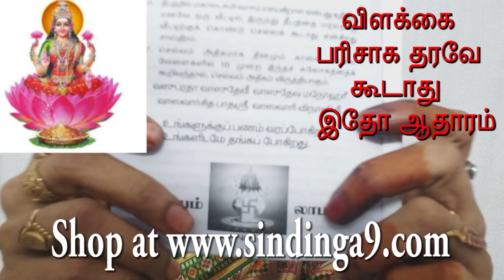விளக்கை அன்பளிப்பாக தரவே கூடாது Don't gift the lamp to others: This is the proof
சிந்திங்க ஆன்லைனில் பொருள் வாங்கும் முறை How to shop at Sindinga9 online shop?

Don't gift the lamp to others: This is the proof
Lakshmi (Lakṣmī) is one of many Hindu deities whose meaning and significance evolved in ancient Sanskrit texts.

 SINDINGA TRUST
Bank : Indian Bank
Branch. : Kilpauk Chennai
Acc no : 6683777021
 IFSC code : IDIB000K037

SINDINGA TRUST

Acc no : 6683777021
IFSC code : IDIB000K037
Bank : Indian Bank
Branch. : Kilpauk, Chennai